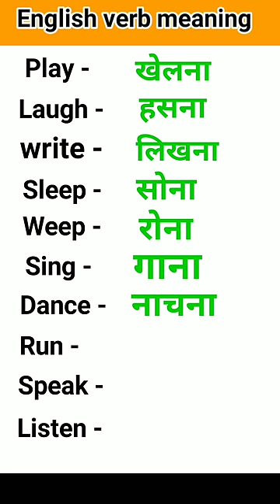English vocabulary| English words meaning#englishwords#Shorts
English vocabulary| English words meaning#englishwords

69 Basic english words
Basic english
Words meaning
Word meanings
A
 kaise sikhe
English Vocabulary
Cnliakuard maanina